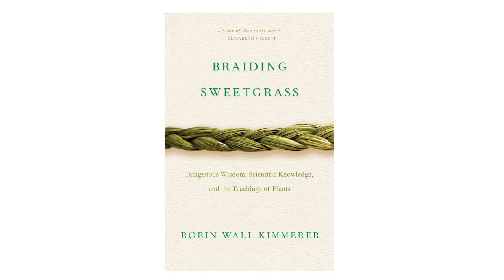Author Conversation with Robin Wall Kimmerer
The world that Robin Wall Kimmerer shares is a layer below the surface. It's generations of cultures and peoples that are no longer on a map, though have wide influence, knowledge, and mastery over this domain. Join us for a wide-ranging conversation about writing, indigenous knowledge, and our critical connection to nature.